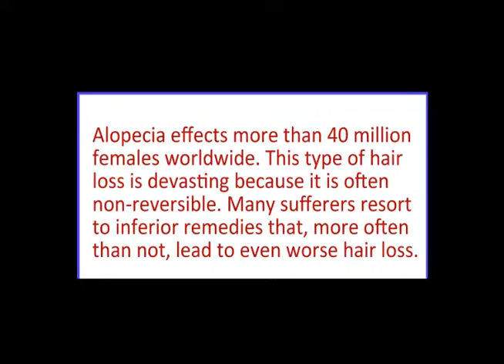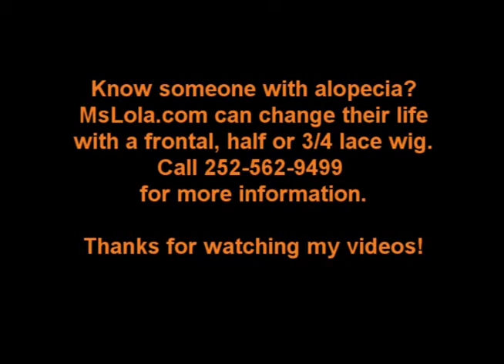Ms Lola's New Style 2014~ Part 2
Ms Lola's new style with a lace frontal and banging haircut!